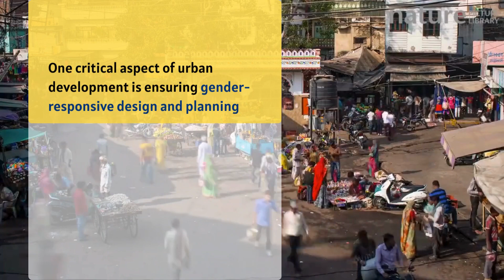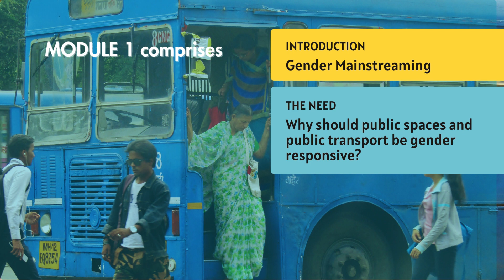Introduction to the Enabling Gender Responsive Urban Mobility and Public Spaces in India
Launching the introductory module of our e-learning course based on the toolkit 'Enabling Gender Responsive Urban Mobility and Public Spaces in India.' This course is a collaborative effort between the National Institute of Urban Affairs and the World Bank. Our aim is to equip urban planners, community leaders, and change-makers with the knowledge and tools necessary to integrate gender-inclusive principles into urban mobility and planning initiatives. Dive into this module to start transforming urban spaces into more inclusive, accessible, and equitable environments for everyone. Join us on this journey towards fostering gender-responsive urban development across India.